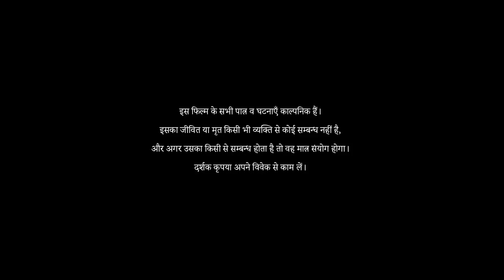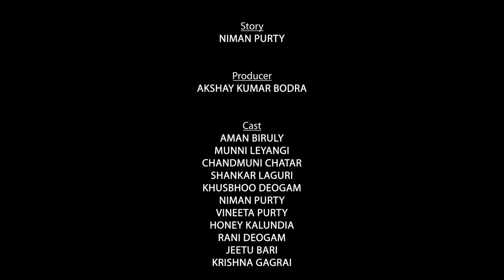Misi Kui: Episode 1 | Short "HO" Series | New ho munda video 2021 l KS4U Production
Misi Kui: Episode 1

Cast
Aman Biruly
Munni Leyangi
Chandmuni Chatar
Shankar Laguri
Khushboo Deogam
Niman Purty
Vineeta Purty
Honey Kalundia
Rani Deogam
Jeetu Bari
Krishna Gagrai
Mangesh Purty

Director: Niman Purty
Story: Niman Purty
Producer: Akshay Kumar Bodra
Production: KS4U Production
In Assosiation with: HO'me Made Productions
Cameraman: Maikal Hembrom
Editor: Sachin Kudada
Audio Mixing: Sachin Kudada
Supervisor: Rakesh Purty, Niman Purty

© KS4U Production, 2021